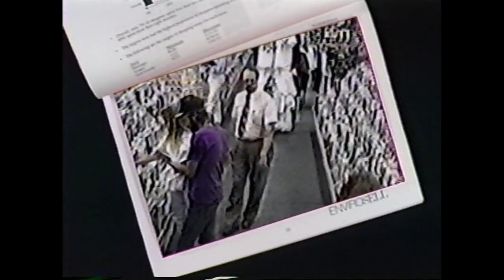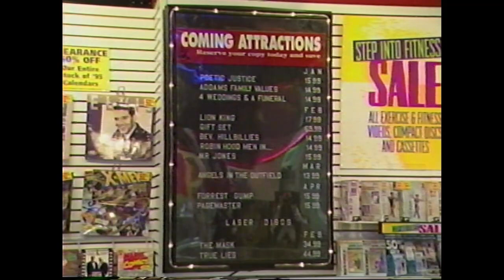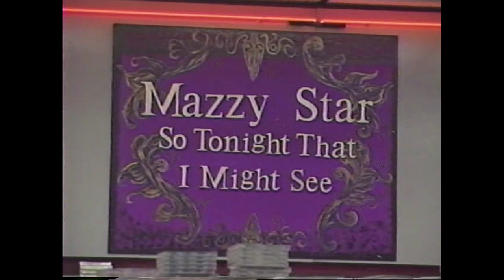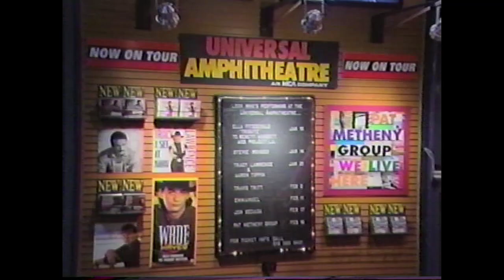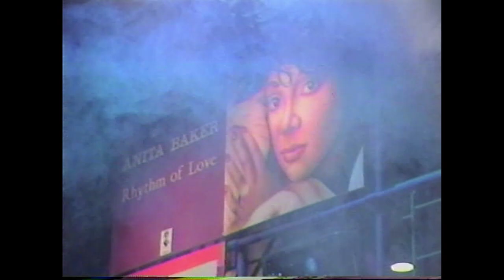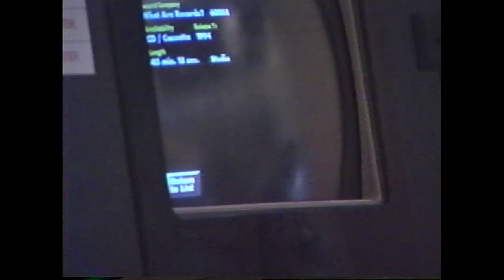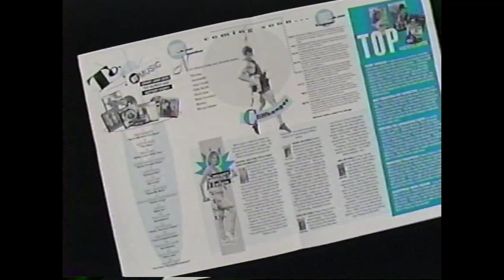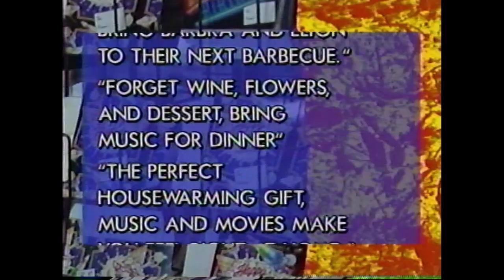In-store Today; The Merchandising Video Magazine (1995)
NARM presents: In-store Today; The Merchandising Video Magazine
(1995)